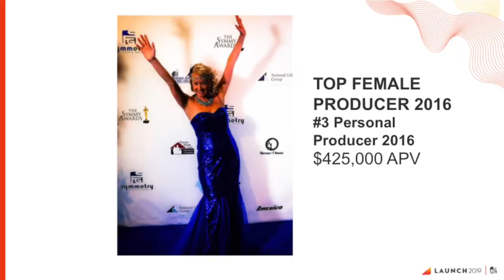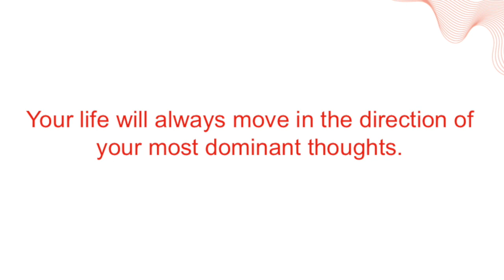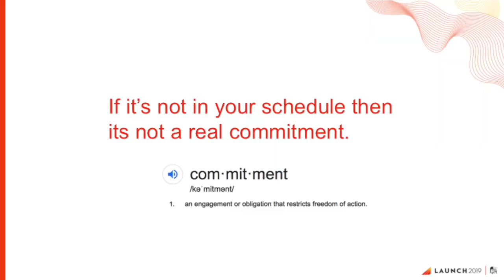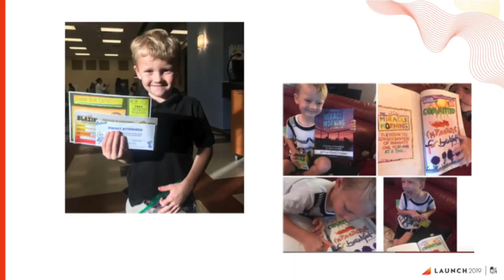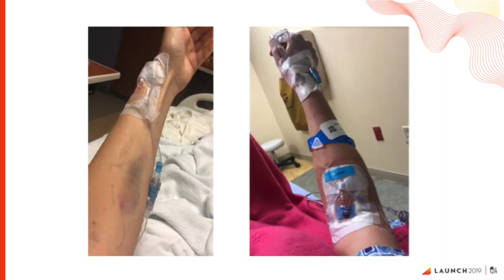WHAT IF? -Miranda Martin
You never know, “WHAT IF”. It doesn’t matter if people judge you for the sacrifices or choices you make, people will ALWAYS judge you!!

There may be a time you won’t physically be able to make those same sacrifices and wish you did.

Do you want to live a life of fulfillment or live a life of regret?
Do you want to create the life of your dreams or live like others think you should?

Imagine success and the life you want in your mind EVERYDAY until eventually it manifests it in real life. What will the judging people say when those things come true?!

✅ 📲 To apply to join her team, Miranda Martin Master Agency,

To follow @msmirandamartin (Instagram & FB)

It's time to upgrade yourself!

Grow yourself, work your ass off and work as hard and as long as you can, so no matter what LIFE throws at you, you can look back and not live in regret wondering “What If...”, you can always *ALWAYS* live in abundance and proud that you didn’t accept your own excuses or doubts from others and that you DID IT! 🙏

I’m forever grateful for the business model and life-changing company here Symmetry Financial Group! Saved me - and not only help me be better in business but a better person, mom, friend! 💕